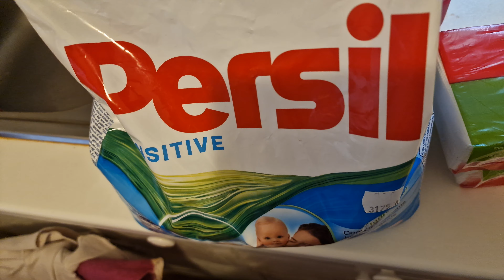tisztószer haul videó